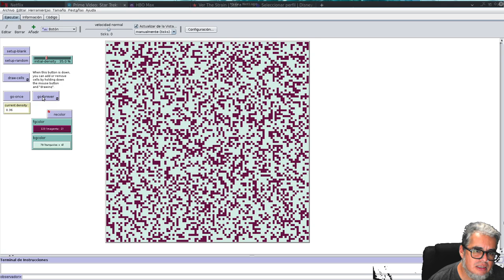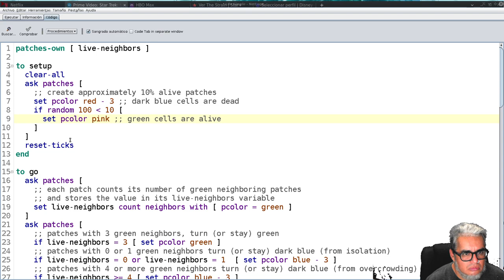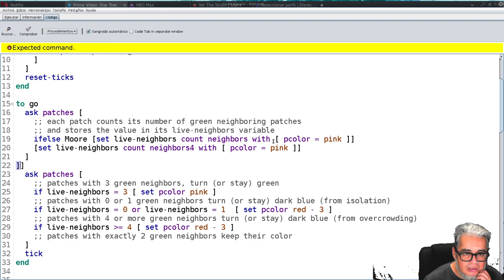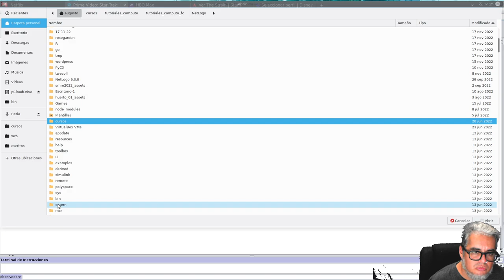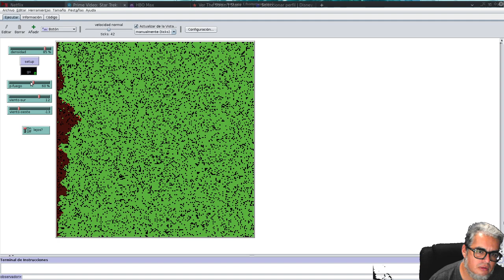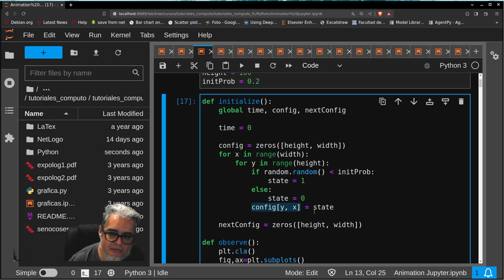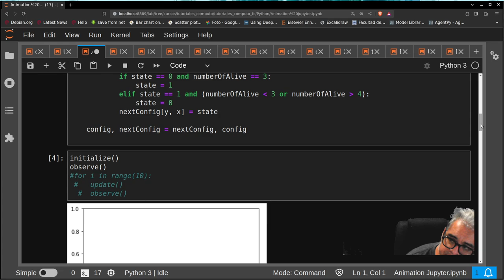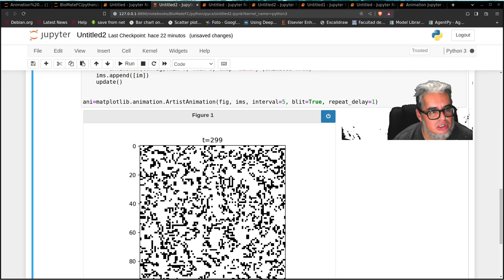Biomate II Sesión 13. Autómatas Celulares en NetLogo y Python